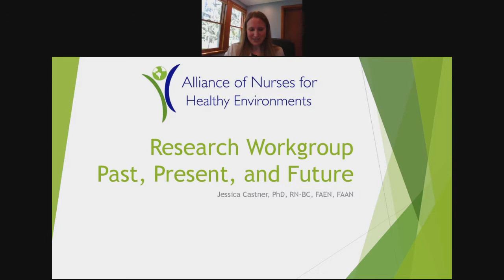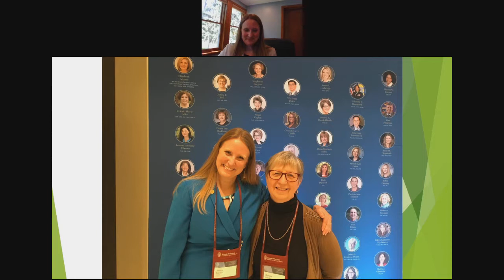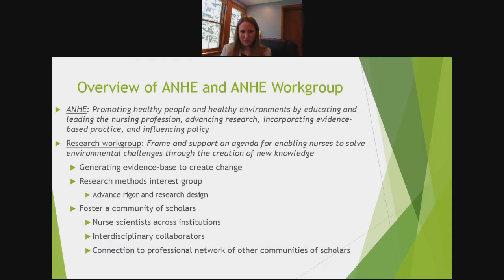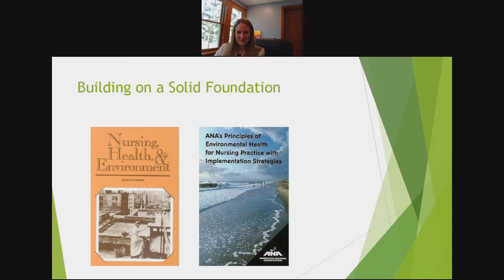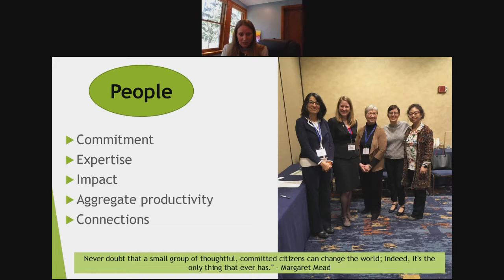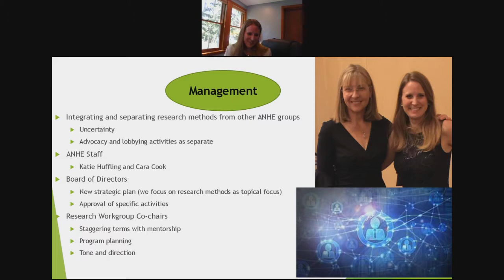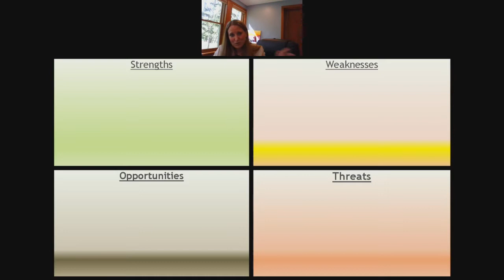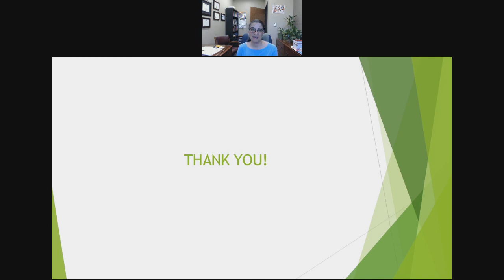The Past and Future of the Research Work Group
May 23, 2019 - Dr. Barbara Polivka and Dr. Jessica Castner